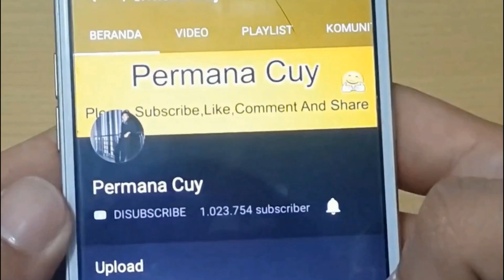Terbukti Ampuh !! Cara Memutihkan Wajah Dengan Lidah Buaya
Have FUN !!!